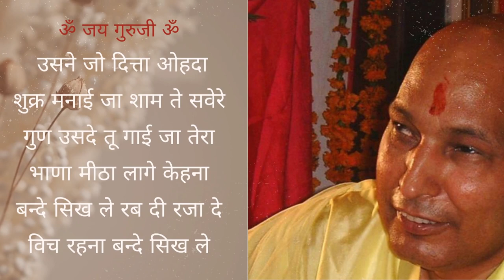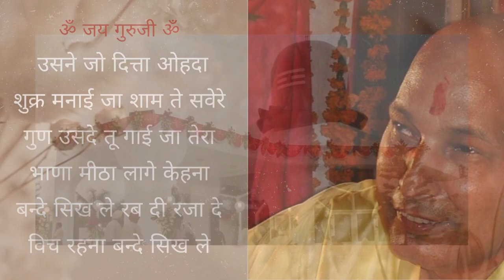khushnaseeb hai ki paya apko#Guru ji ka bhajan#gurubhajan#karna dukho ka khatma#kripa karte ho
kripa karte ho jholiya bharte ho... khushnaseeb hai ki paya apko ...
khushiya dete ho jhoiya barte ho. khushnaseb hai ki paya apko.
tujhme dekha tujhme rabb ko. tujhme hai parmatma
parampita ho guru ji mere. karna dukho ka khatmaa...
khushiya dete ho. dukh har lete ho khushnaseeb hai ki paya apko

gurubhajan#chatarpurvaaleguruji#bhajan
SINER:- raavindar
SONG:-Khushiya dete ho dukh har lete ho
 Guruji Shukrana Ji. 🙏

Shukarana Guruji 🙏